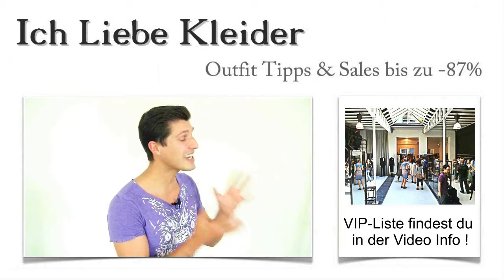Abendkleider in Bremen kaufen: Die 3 besten Laden Boutique mit Outlet & Verleih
Hier findet ihr die schönsten Abendkleider, in den besten Laden-Boutique Bremen Laden-Straßen
Abendkleider Bremen kaufenDie Hansestadt Bremen ist auf jeden Fall eine Shoppingtour wert. Egal, was ihr sucht – hier halten viele schöne Läden traumhafte Abendkleider für euch bereit. Damit ihr nicht sinnlos durch die Stadt irren müsst, habe ich in meinem Shopping-Guide die besten Geschäfte vorgestellt, in denen ihr Abendkleider in Bremen kaufen könnt.

Habt ihr Lust bekommen, günstige Abendkleider in Bremen zu kaufen? Dann lest weiter und erfahrt, welch außergewöhnlichen Service diese Laden-Boutiquen bieten!

Atemberaubende Abendkleider in Bremen kaufen – hier gibt es top-aktuelle Abendmode
Abendkleider Bremen kaufen Outlet VerleihIhr liebt wunderschöne Abendkleider? In Bremen gibt es einige Läden, die euch eine phantastische Auswahl der schönsten Abendkleider bieten. Aber wer hat schon Lust, durch Bremen Innenstadt, Bremen Walle und Bremen Oslebshausen zu laufen, ohne eine konkrete Idee davon zu haben, wo genau sich diese tollen Geschäfte befinden?

Genau deshalb habe ich mich umgesehen und für euch die besten Läden entdeckt. Klickt euch mal durch! Dann wisst ihr, warum ich gerade diese Abendkleider Laden-Boutiquen in Bremen und Umgebung für euch ausgesucht habe.

Diese Läden bieten außergewöhnlichen Service + die schönsten Abendkleider in Bremen
Abendkleider Bremen kaufen Laden Boutique Outlet VerleihStellt euch vor, ihr wollt Abendkleider in Bremen kaufen und werdet schon beim Betreten der Laden-Boutique mit einem Gläschen Prosecco empfangen! Das muss kein Traum bleiben! Die Läden, die ich für euch gefunden habe, halten jede Menge Überraschungen bereit.

Ihr werdet ganz sicher wie echte VIPs behandelt. Ihr profitiert von außergewöhnlichen Angeboten, einem tollen Sortiment und kompetenter Beratung. So macht es Spaß, schicke Kleider in Bremen zu kaufen. Schaut euch um und freut euch auf ein tolles Einkaufserlebnis!

Abendkleider Bremen kaufen Laden Boutique
Bremen Vegesack
Bremen Walle
Bremen Viertel
Bremen Innenstadt
Bremen Steintor
Bremen Gröpelingen

Wunderschöne Abendkleider in Bremen im Outlet & Verleih günstig kaufen oder im Verleih mieten
Selbstverständlich habe ich auch an alle diejenigen gedacht, die nicht so viel Geld für Abendkleider in Bremen ausgeben wollen. Alternativ könnt ihr euch Kleider in Bremen im Outlet & Verleih anschauen und viel Geld sparen. Wer noch weniger ausgeben möchte und trotzdem top-aktuell gekleidet sein möchte, sollte sich Abendkleider in Bremen im Outlet & Verleih anschauen. Es kostet nicht viel, Abendkleider zu mieten, und die Vorteile liegen ganz klar auf der Hand. Für kleines Geld könntet ihr jeden Abend ein anderes schickes Abendkleid tragen. Probiert es aus!

Bremen Oslebshausen
Bremen Oldenburg
Bremen Dodenhof
Bremen Umgebung
Bremen Stuhr
Bremen Ostertor